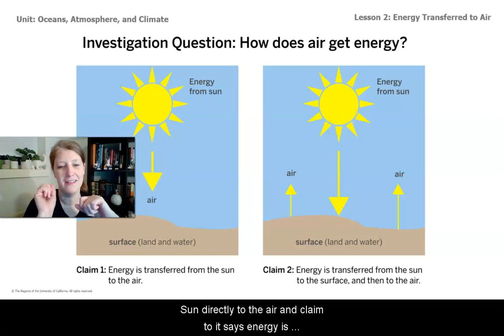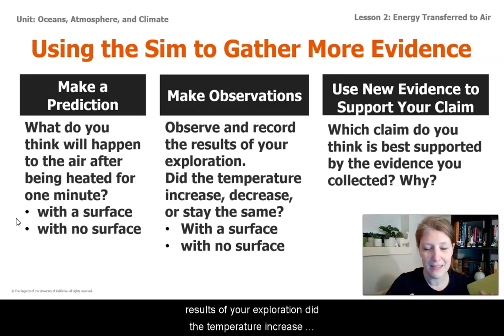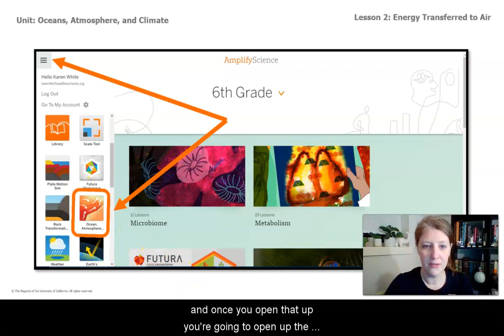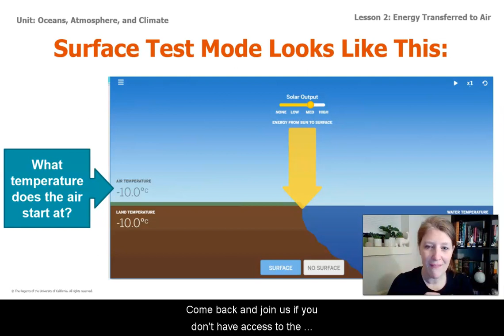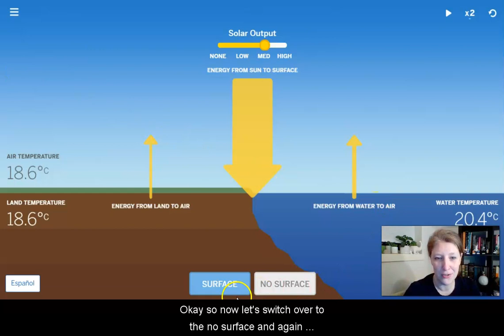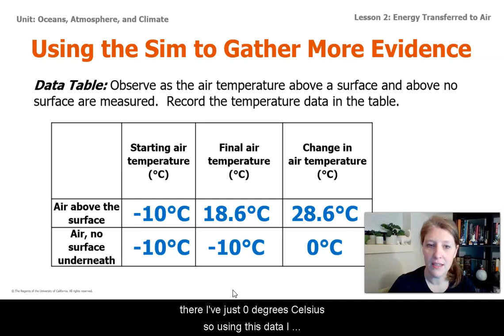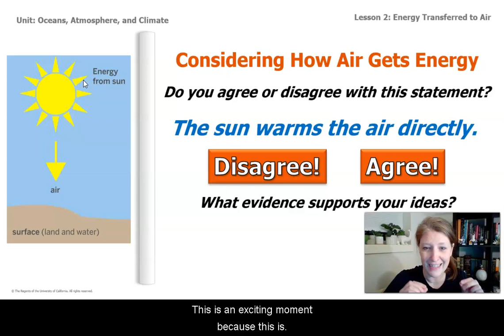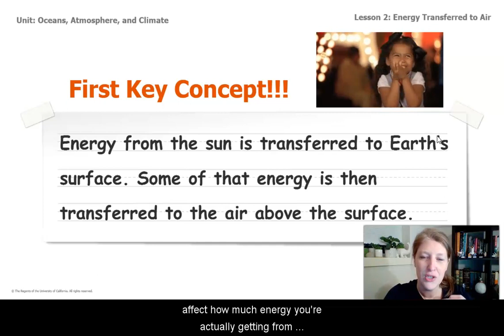Grade 6: Ocean, Atmosphere, and Climate, Lesson 2 (Part 3 of 3)